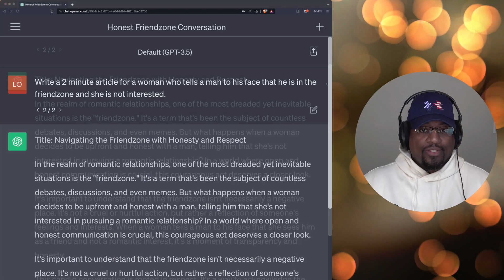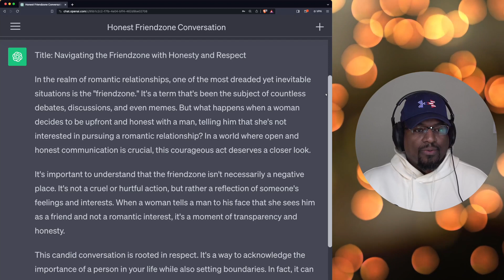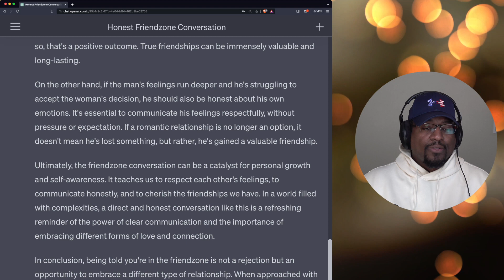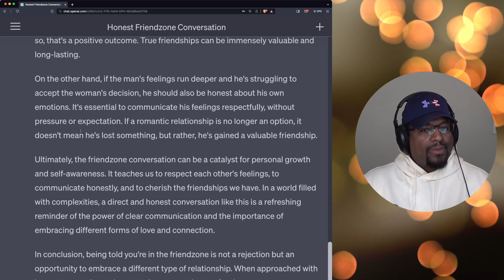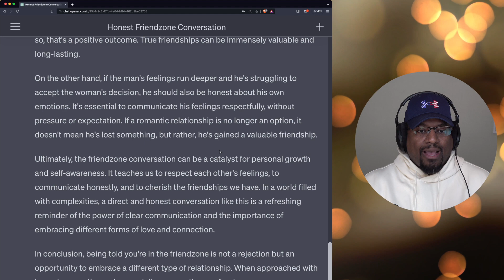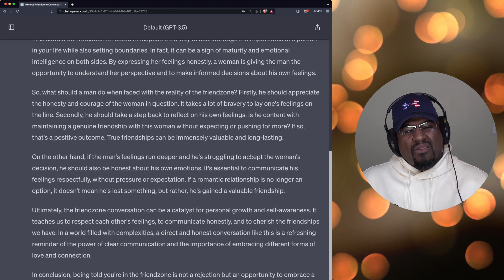Woman’s BRUTAL honesty and ChatGPT’s Terrible Advice About the Friend Zone